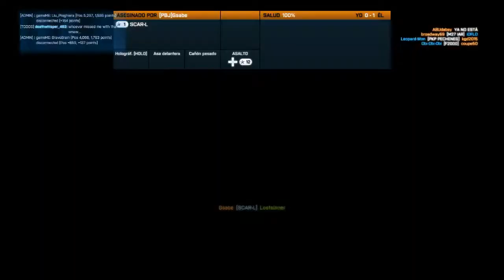Battlefield 3 Online By lostsinner + detalles del Concurso!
ID Origin; Lostsinner
Steam: Lostsinner

Si les gusto el video pongan me Gusta :D

entra a mi face y se actualizaran de lo q hago
y mis proximos proyectos:D

chao chao